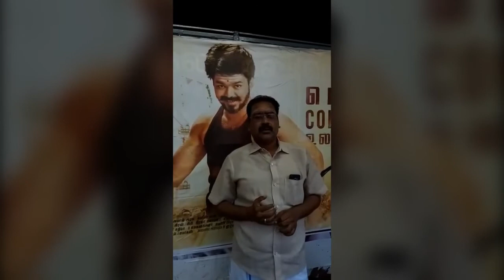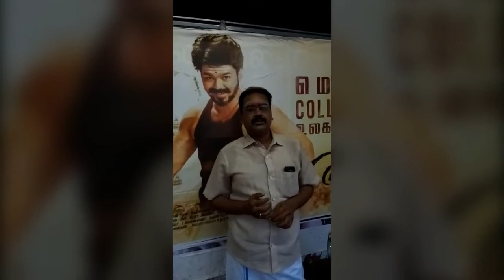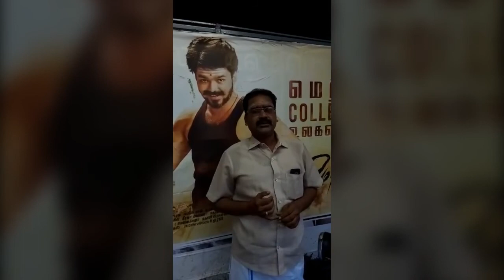Mersal Celeberation Pattukkottai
Pattukkottai Mersal Celeberation